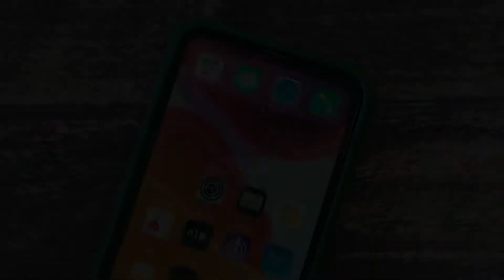NP-8439 Fundas para iPhone 11 pro max